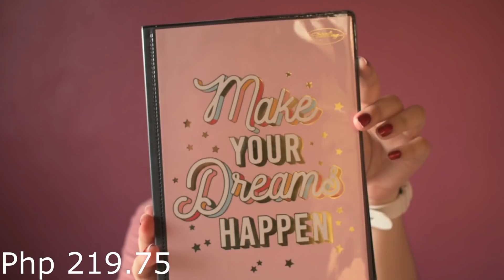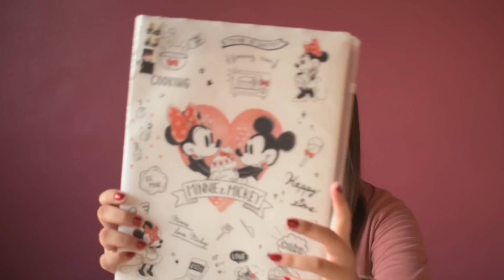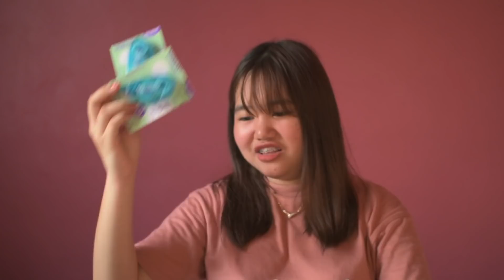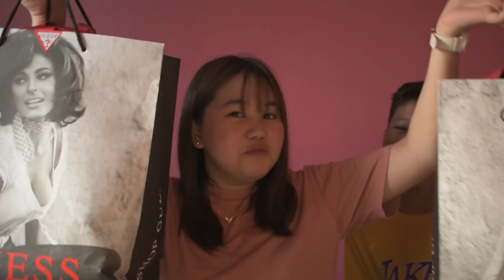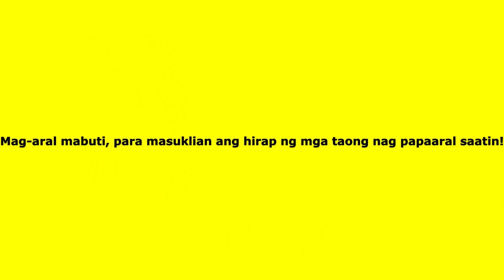BACK TO SCHOOL HAUL 2019! ❤ | Markleen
you for watching! God Bless You! ❣
Like my facebook page
👉Markleen👈